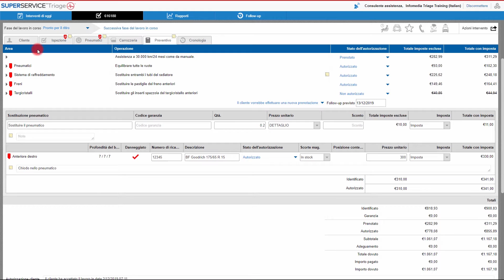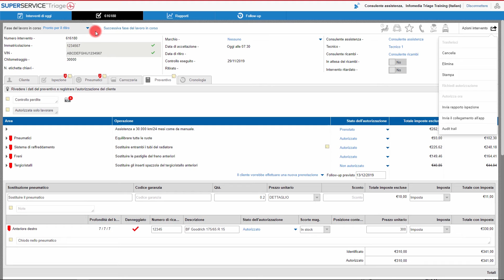Triage - Concludere l'intervento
Scopri come finalizzare l'intervento e preparare il veicolo per la consegna al cliente.